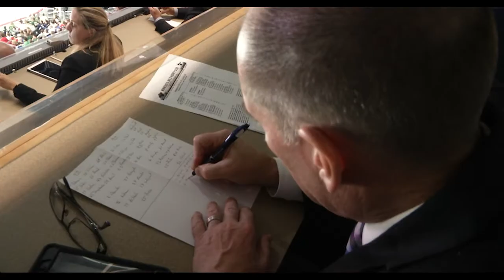Tom Kurvers | Hockey Fights Cancer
On June 21st, 2021, the Wild organization lost an important member of our family as our General Manager, Tom Kurvers, passed away after a lengthy battle with lung cancer.  Tom’s impact on the Wild organization is immeasurable and his time with all of us left a lasting impression.

Tom Kurvers found success at every stage of his hockey career.  Following collegiate success and an 11-year NHL playing career, Kurvers began a new chapter in hockey, first as a radio broadcaster and later in management with the Coyotes, Lightning, and the Wild.  On this night, in dedication to Tom Kurvers, we are renaming our press box to the Tom Kurvers Memorial Press Box for all future Iowa Wild games to ensure that Tom’s memory will live on forever in the hearts of everyone involved in Iowa Wild hockey.